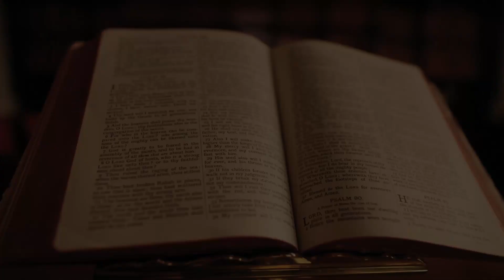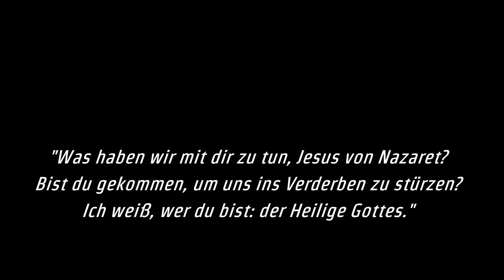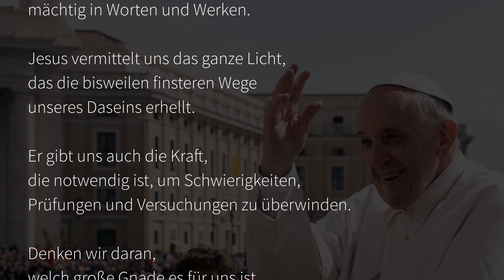Jan 31, 2021 Mk 1,21-28 / Evangelium des Tages / der Heilige Gottes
Daily Catholic Mass reading
Daily Gospel